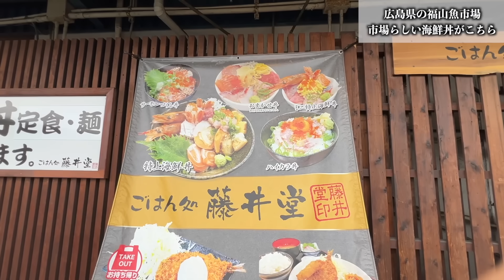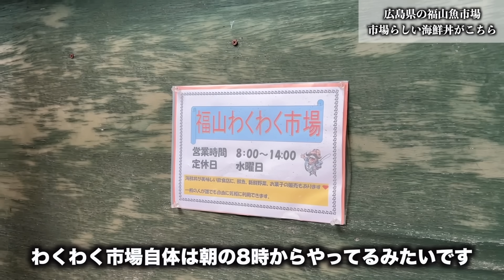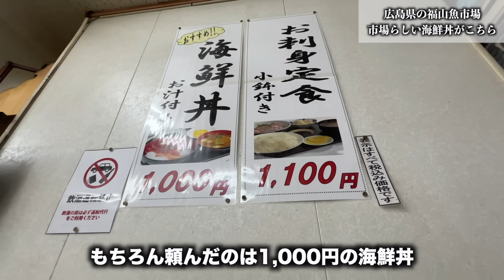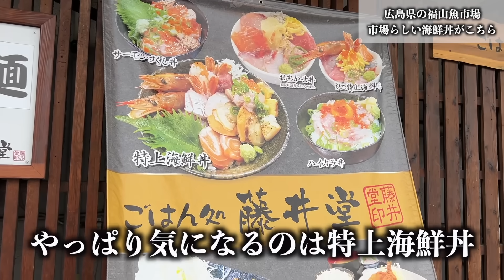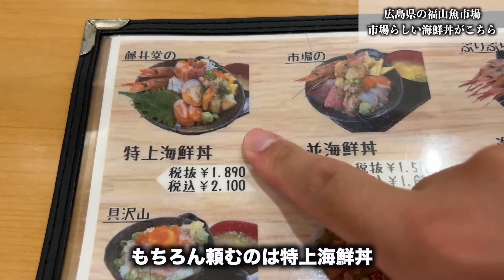【ガチ穴場】広島の市場で客がいないのに注文して30分待つ激安海鮮丼のクオリティが想像以上だったんだけどwww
今回は広島県の福山魚市場です